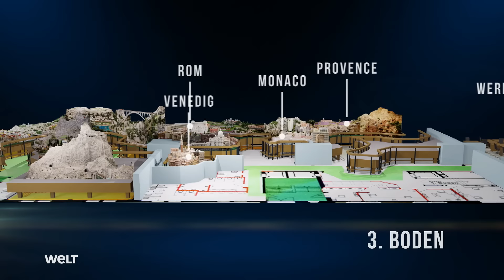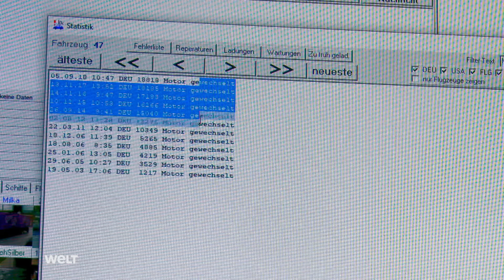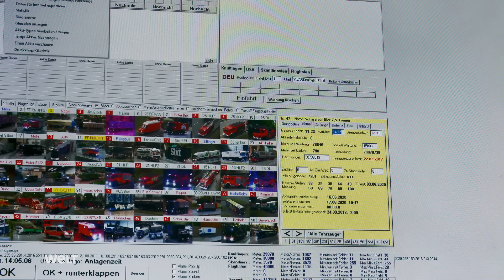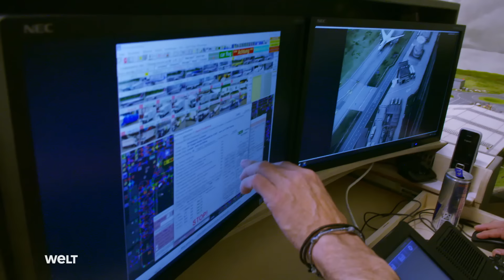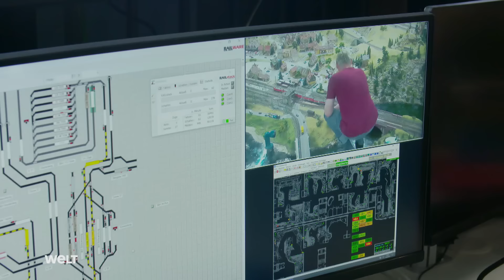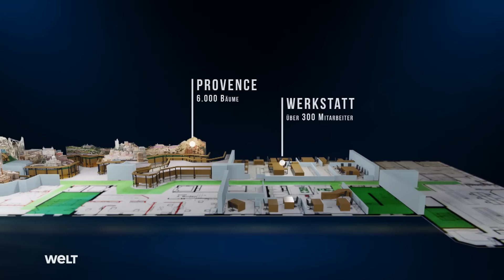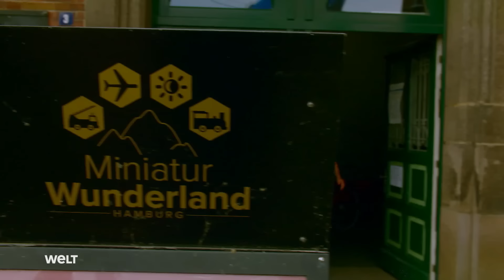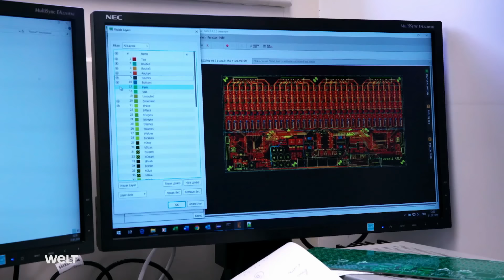Großbaustelle MINIATUR WUNDERLAND - Neue Modellbauwelten entstehen | HD Doku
Im Miniatur Wunderland in Hamburg fährt die größte Modelleisenbahn der Welt. Mit rund 15.000 Metern Gleis und gut 300.000 Mini-Figuren lockt sie die Besucher an. Und sie wächst weiter: Die Tüftler stellen den 10. Bauabschnitt der nachgebauten Eisenbahnstrecke fertig. Außerdem erschaffen sie Südfrankreich im Miniaturformat - mit Monaco, Formel-1-Rennen und der Provence. Die Dokumentation begleitet die Modellbauer beim Countdown zur Generalprobe und gibt Einblick in die handwerklich filigrane Arbeit.